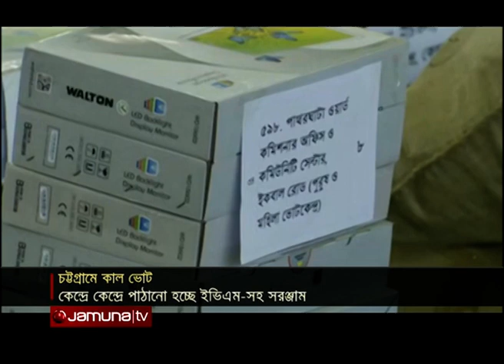চসিক নির্বাচন: সব ধরণের প্রস্তুতি শেষ করেছে নির্বাচন কমিশন | CTG Election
চট্টগ্রাম সিটি করপোরেশন নির্বাচন কাল। সব ধরণের প্রস্তুতি শেষ করেছে নির্বাচন কমিশন। কেন্দ্রে কেন্দ্রে পাঠানো হয়েছে ভোটের সরঞ্জাম।